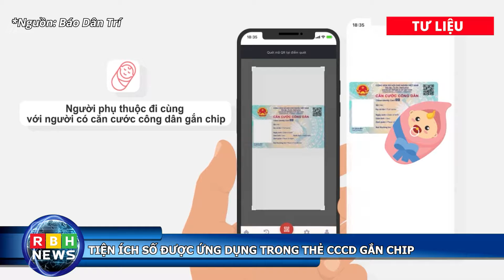[ROBOHUB VIETNAM] - Bản tin RBH News ngày 8/10/2021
Bản tin RBH News ngày 8/10/2021
🟥 Tổ chức cuộc thi sáng tạo Robotics năm 2021

🟥 Công bố phương án thi tốt nghiệp và xét tuyển đại học năm 2022

🟥 Tích hợp các tiện ích số vào CCCD gắn chip

(Nội dung chi tiết sẽ có trong bản tin ⬇️)
Mời quý vị và các bạn cùng theo dõi.